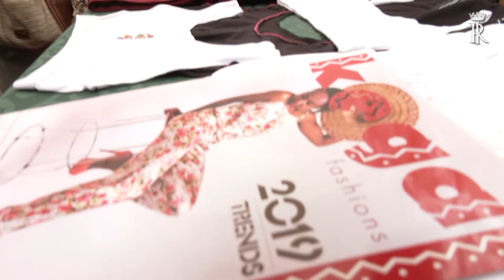Mattarella visita la Fondazione E4Impact Accelerator a Nairobi (16.03.23)